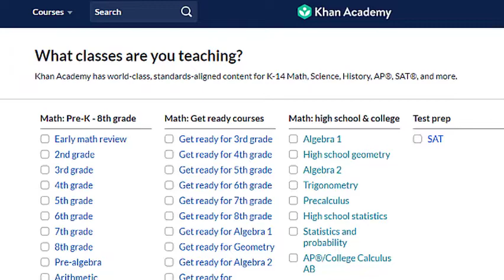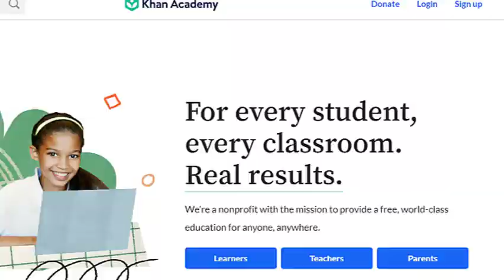Tutoring Elementary and High School Students - Work in Mexico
★★★ FREE 10-part email video course to learn how to work legally overseas

Becoming an academic tutor is a great way to fund your life in Mexico - or wherever your heart beats faster.

Meet Patsy, a retired gifted and talented teacher who makes a nice living by tutoring students in English and Math.

She had steady business throughout the pandemic, and is still in great demand as students try to catch up for lost time during school closures.

She routinely earns $30 an hour, and has a steady pool of 12-15 students at any given time which she tutors over many months for an ongoing revenue stream.

You could easily set up a tutoring business in Mexico - or really just about anywhere - and make a nice living leveraging your skills and learning.

This is just one way to make a living in paradise while living the life of your dreams.

About Me…

Hi, my name is Diane Huth, and I help people like you find and land your dream job so you can live and work happily overseas using my groundbreaking 24x7 learn-at-your-own-speed online video training “Live And Work In Paradise Today”

I’ve identified 10 key ways people like you can work joyfully and profitably while living in Mexico or anywhere overseas – not 10 jobs, not 10 industries – but 10 different types of employment you can do successfully and legally while living the life of your dreams.

Follow my training to learn the best places to live and work overseas – with a focus on Mexico where 3 million Americans have chosen to live for a host of reasons.  Discover the 10 key categories of employment, ranked from #1 best/most profitable/easiest to #10 most risky/most rewarding, and watch detailed videos from dozens of working expats to learn how they found their job, what is involved, and how you can find a similar position quickly and easily.

You will also benefit from training from remote work experts on a variety of topics to help you maximize working remotely – and helping you actually talk your boss into allowing you to work overseas.  If that doesn’t work, there is training on how to create a powerful resume to land a new job, and how to set up a consulting company in your field.

Plus, you will learn how to deduct more than 100,000 of your foreign earned income from your US taxes  - mindblowing.

I am a teacher and a coach, and I can provide you with a wealth of information, nurturing, valuable content, and lots of resources to help you in your journey to reinvent your life for the better by moving to paradise wherever your heart beats faster. You still have to do the work and make the difficult choices and take action to get the results you desire. But I will be there to hold your hand throughout your journey of rediscovering joy and living the life of your dreams.

This is at no extra cost to you and in many cases include exclusive discounts where I could get them for you. Thank you so much for the support! The information on this YouTube Channel and the resources available are for educational and informational purposes only.